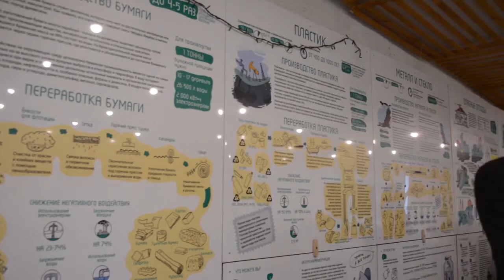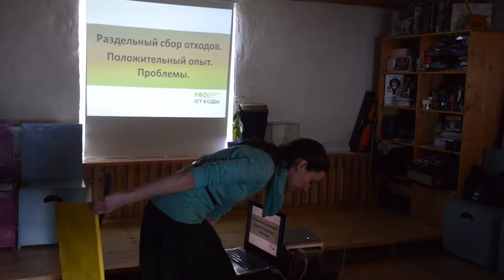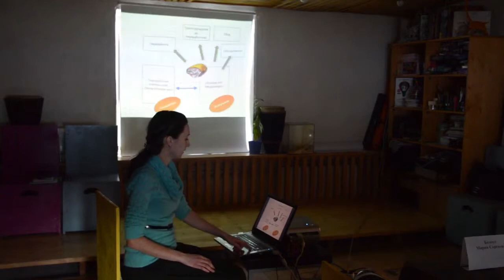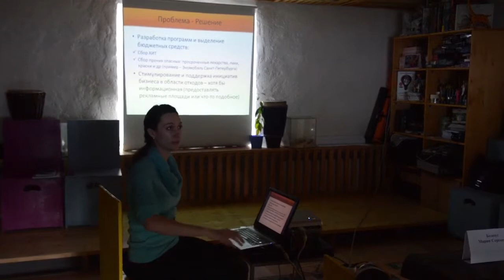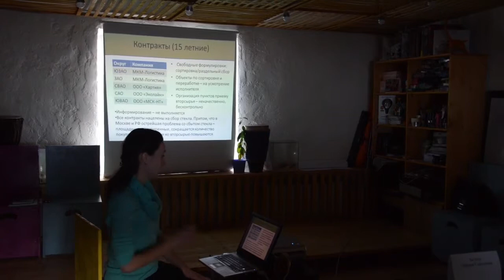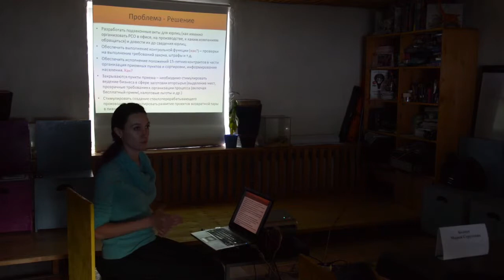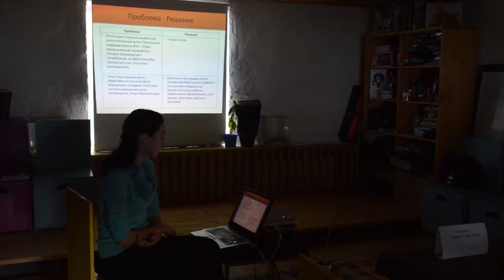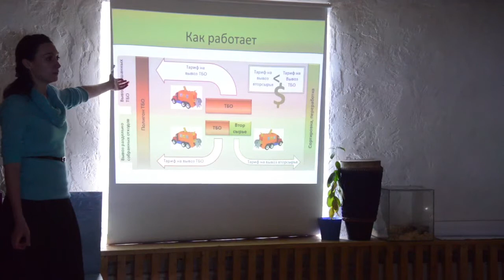Выездное заседание комиссии по экологии МосГорДумы в Центре Экономии Ресурсов 29.01.14, ч.1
29 января в Центр экономии ресурсов на дизайн-заводе Флакон приехали депутаты МосГорДумы, чтобы провести выездное заседание комиссии по экологии в МГД по вопросам и перспективам раздельного сбора отходов в Москве. Сначала депутатам показали единственный в своём роде Центр Экономии Ресурсов и рассказали о достижениях в сфере раздельного сбора отходов в Москве и о проблемах, с которыми сталкиваются те, кто непосредственно им занимается. Депутаты договорились о дальнейшем сотрудничестве с экологами и пообещали постараться решить обозначенные проблемы.